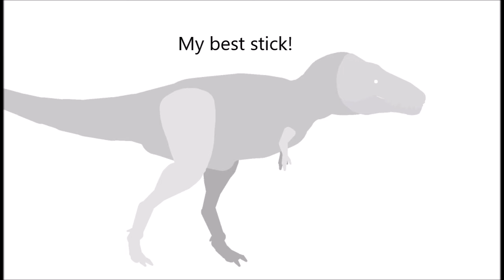New Tyrannosaurus Rex Stk. Figure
My new T. Rex stick figure!